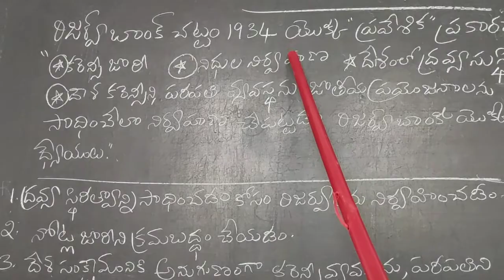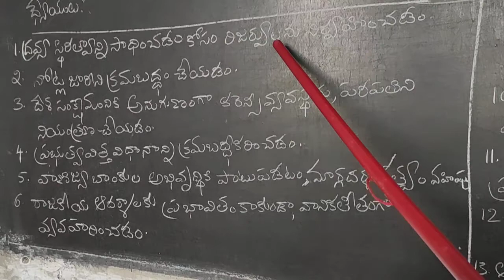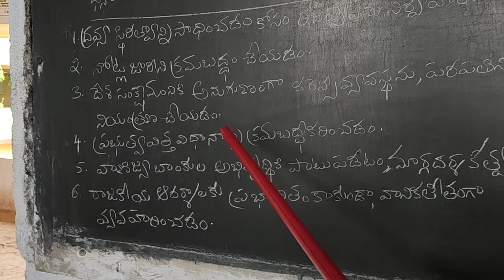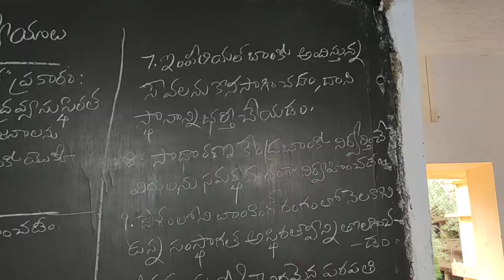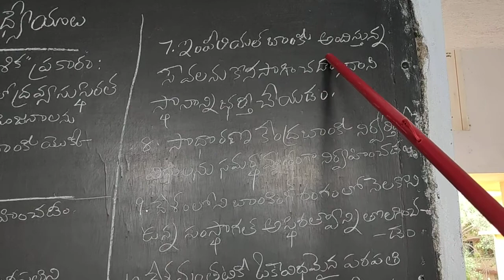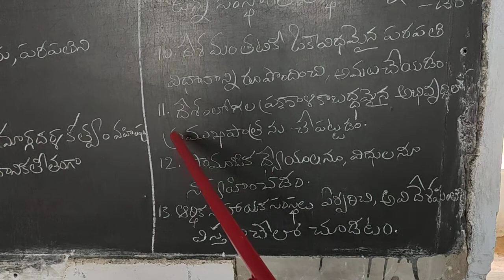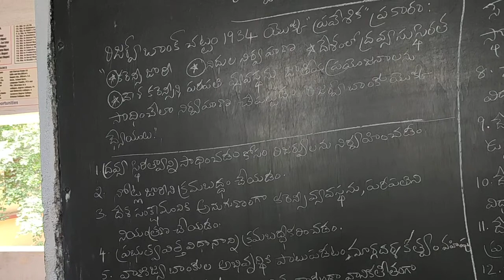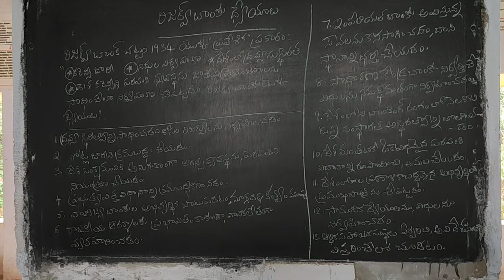Central Banking- RBI- AIMS & OBJECTIVES- Black Board Lessons Telugu Medium Video 15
This video is useful for B.Com (General) students and for provides information to others also. This video lecture was recorded by me at my college/ home, during the National Lock down period for Covid-19 pandemic, using minimal technical resources. Technical errors if any, are unintentional and may please be ignored. I convey my regards to the different publications for referral and for the information taken from their books, which is used to record this video lesson for our students.